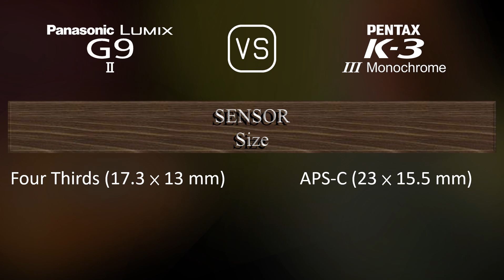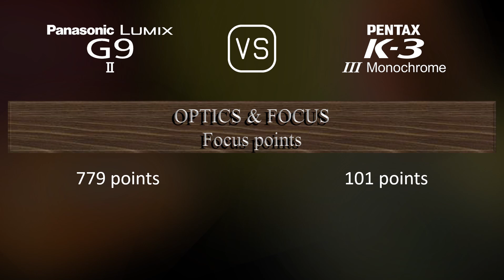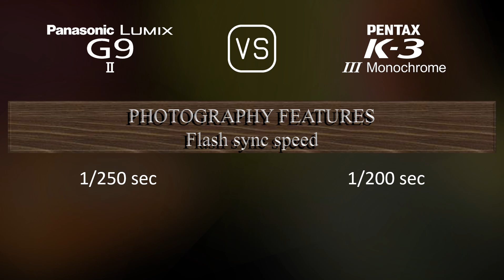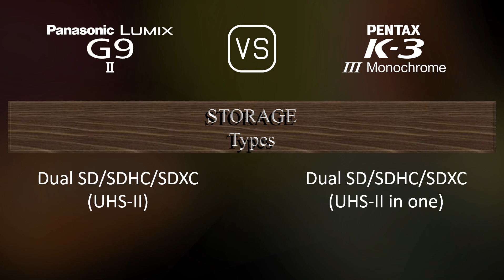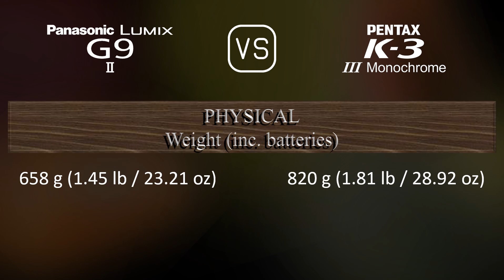Panasonic Lumix G9 II vs. Pentax K-3 Mark III Monochrome: A Comparison of Specifications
This video overviews the Panasonic Lumix G9 II and the Pentax K-3 Mark III Monochrome in a parallel comparison of specifications.

00:25 LAUNCH
00:33 BODY
00:40 SENSOR
01:01 IMAGE
01:16 OPTICS & FOCUS
01:41 SCREEN
01:58 VIEWFINDER
02:13 PHOTOGRAPHY FEATURES
03:06 VIDEOGRAPHY FEATURES
03:20 STORAGE
03:24 CONNECTIVITY
03:49 PHYSICAL
04:07 MISC